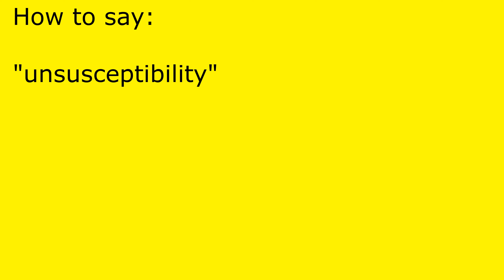How to pronounce unsusceptibility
unsusceptibility pronunciation.